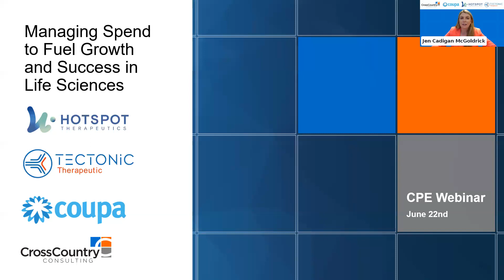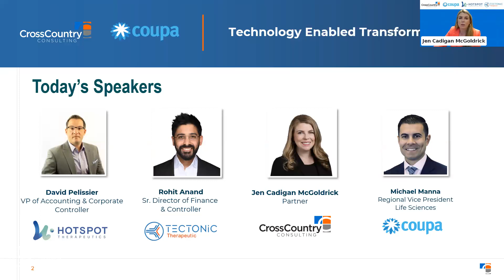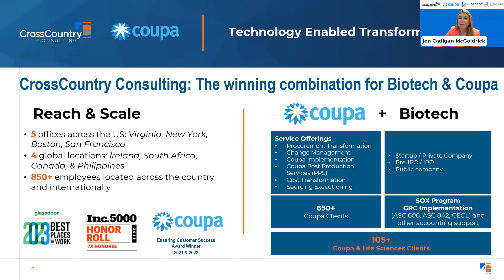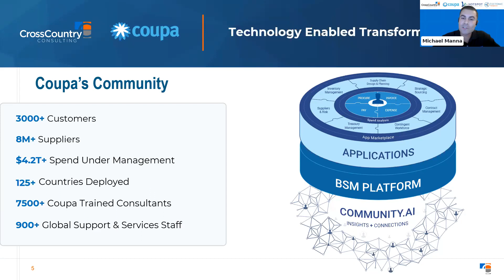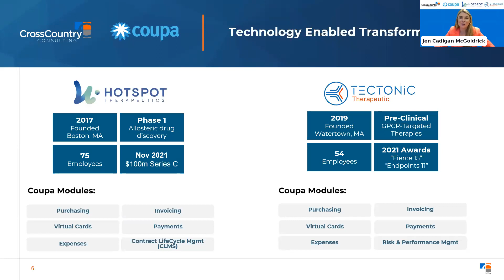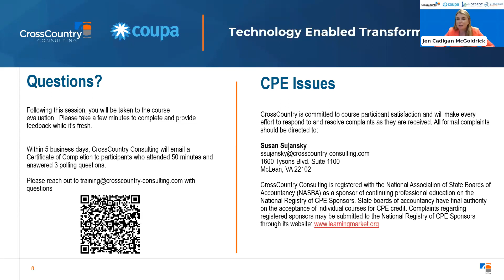Managing Spend to Fuel Growth and Success in Life Sciences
Hear an overview of how HotSpot Therapeutics and Tectonic Therapeutic streamlined lab operations and automated the back-office through the use of Coupa's Business Spend Management platform and advisory from CrossCountry Consulting. Learn how to leverage Coupa to achieve the process improvements listed through real-life examples provided by HotSpot Therapeutics and Tectonic Therapeutic.